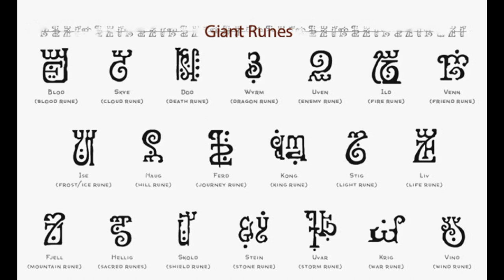Dungeons and Dragons Lore: The Orc Gates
The history of the Orcs on Toril, the two waves of arrival and the impact this had on the continent of Faerun, also, the broader cause of these events.

This channel now represented on ViewerPrime, go and sign up, use AJPICKETT code when you sign up, and get access to all my content, plus hundreds of other channels and shows, support me, support creative freedom. Let's give Youtube some competition!!

Channel graphics editing by RedNZblue